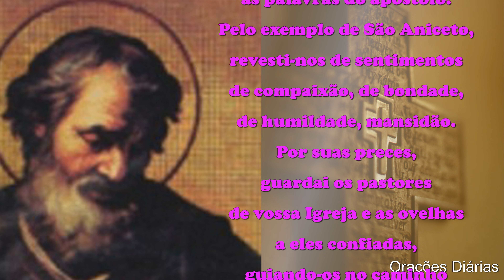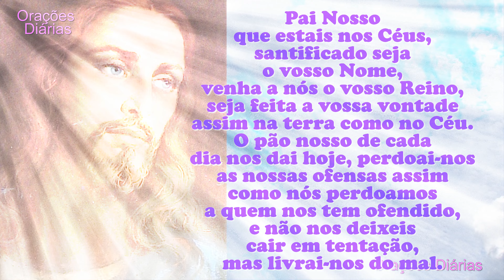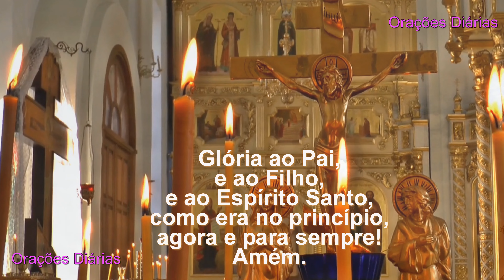Santo do Dia 17 de abril, Santo Aniceto